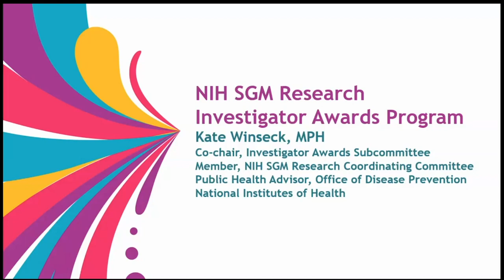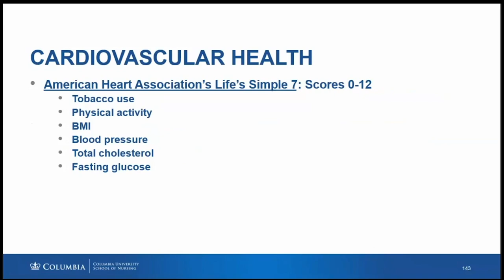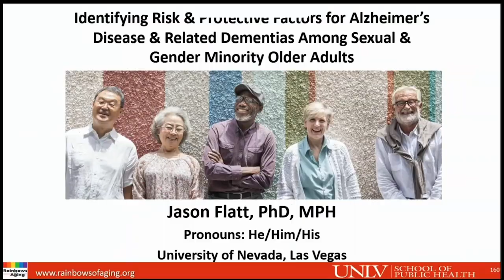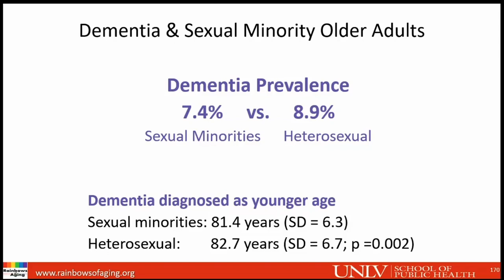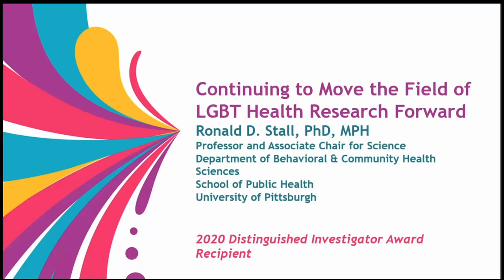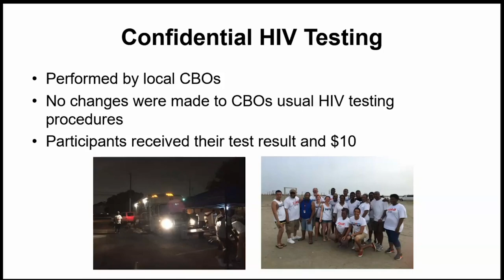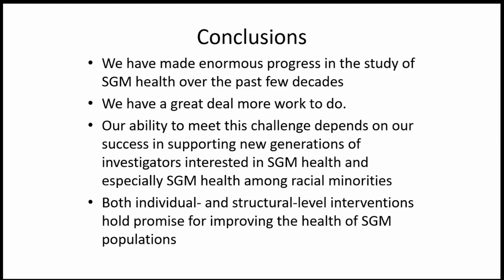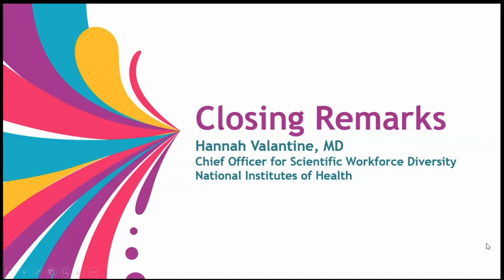NIH Sexual & Gender Minority (SGM) Research Investigator Awards Program 9.17.2020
The National Institutes of Health (NIH) Sexual and Gender Minority (SGM) Research Investigator Awards Program was developed to recognize investigators who have made substantial and outstanding research contributions in areas related to SGM health. On September 17, 2020, the SGMRO honored one distinguished investigator and two early-stage investigators for their exemplary work in this field during the NIH SGM Research Symposium.